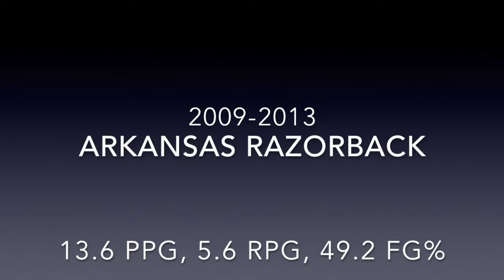marshawn powell intro 1 FINAL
Marshawn Powell is the 6th guy to be named to the Team Arkansas TBT 2018 roster!